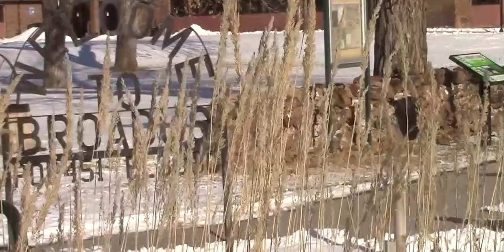Broadus, MT -A snapshot of our Community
This video is created by Grayson Miller, a senior student in our high school to highlight some of what our fabulous little town of Broadus, MT has  to offer.